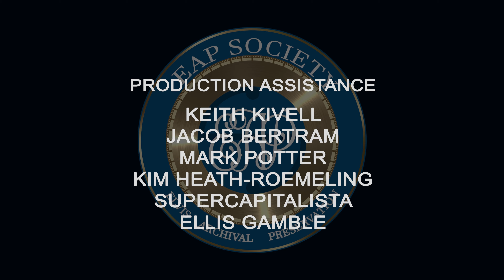Elvis In Hollywood - Rating Elvis's Movies (Part 3B) (EAPS S01E58)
Elvis Presley movie discussion and rating - "Stay Away, Joe," "Speedway," "Live A Little, Love A Little," "Charro!," "The Trouble With Girls," and "Change Of Habit!"  Rating Elvis's Movies (Part 3-B)!

A lot has been said about Elvis's movies, and in this series, Jamie and John take a look at the rest of Elvis's movies and rate each one as only Elvis nerds can!

EAP Society Members get:
Ad-free Episodes
Exclusive Episodes
Bonus Content
Exclusive Behind-The-Scenes Looks
And MORE!